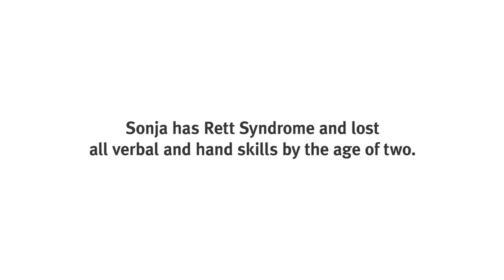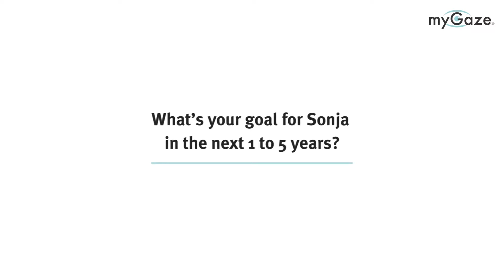Journey with myGaze׃ Interview with the mother of a girl with Rett Syndrome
The testimonial of a young woman with Rett, delivered to the company (now defunct) that provided her with a free eye tracking gar at my best.